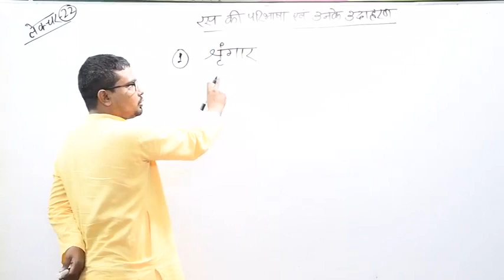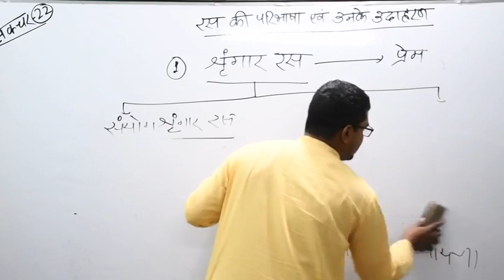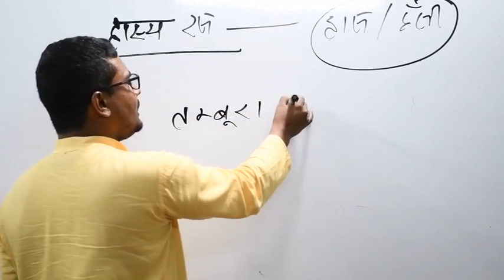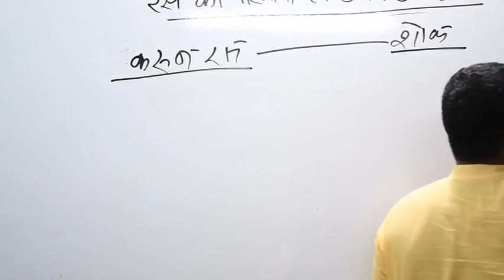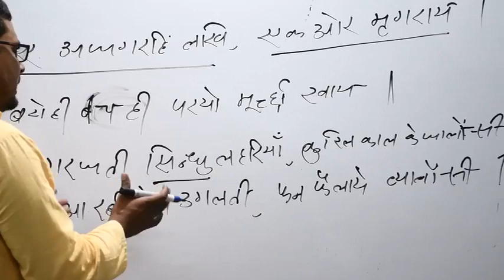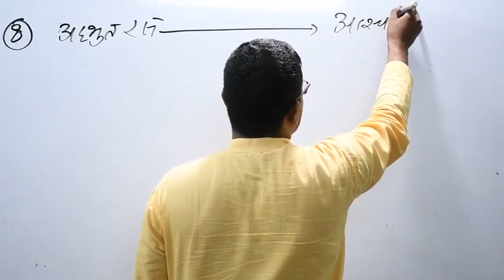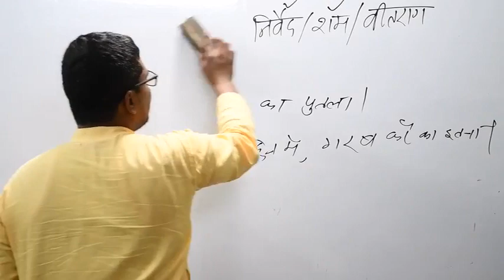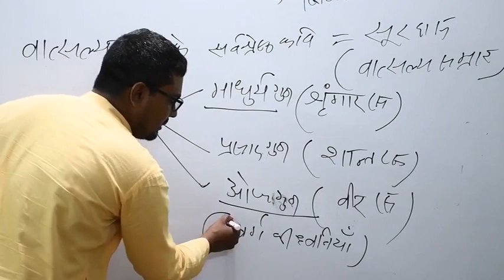HINDI RAS PARICHAY BY ANSARI SIR.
CTET, TET, STET